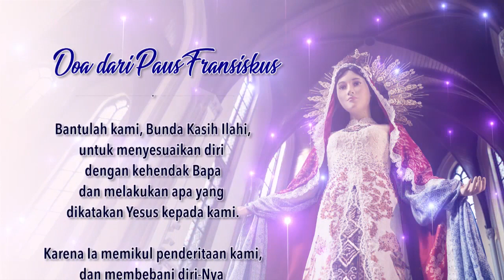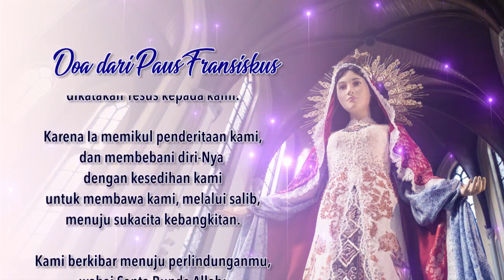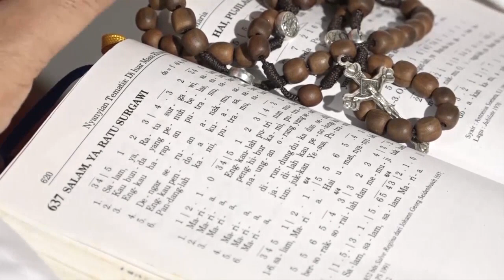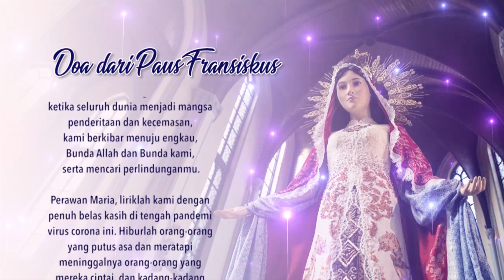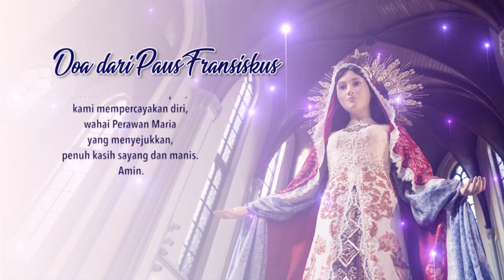Hari ke 4 Doa Rosario Laudato Si, Dipimpin oleh Uskup Purwokerto, Mgr Christophorus Harsono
Pada malam hari ini 4 Mei 2020 Doa Rosario Laudato si dipimpin oleh Mgr Christophorus Tri Harsono, Uskup Keuskupan Purwokerto.

Doa ini akan dipimpin langsung secara bergantian oleh para Bapa Uskup dari seluruh Keuskupan di Indonesia. Kita bergabung dengan seluruh Umat Katolik di Indonesia untuk memohon, agar badai pandemi ini segera berlalu. Mari berdoa dari tempat tinggal kita masing-masing dengan penuh rasa syukur dan sukacita. Tetap sehat, tetap semangat, dan jangan lupa bahagia.

Salam yang jauh jadi dekat yang dekat semakin akrab.